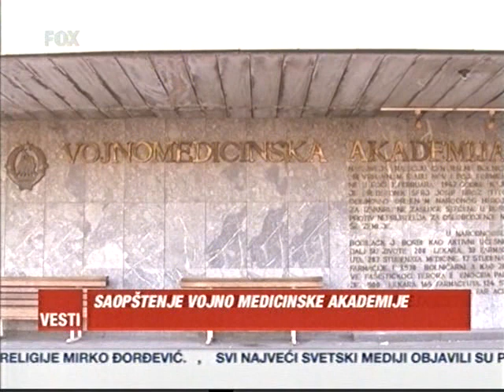Patrijarh Pavle FOX SPECIAL 1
Patrijarh Pavle FOX SPECIAL1